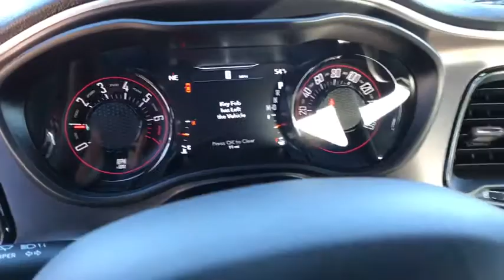2019 Dodge Challenger Great Falls, Helena, Havre and Lewistown, ID KH552401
New 2019 Dodge Challenger available in Great Falls, Idaho at Lithia CDJR Great Falls. Servicing the Helena, Havre and Lewistown, ID area.
2019 Dodge Challenger SXT AWD - Stock#: KH552401 - VIN#: 2C3CDZGG9KH552401

: Sunroof Heated Seats iPod/MP3 Input Dual Zone A/C Smart Device Integration DRIVER CONVENIENCE GROUP TRANSMISSION: 8-SPEED AUTOMATIC (850R. PLUS PACKAGE BLACKTOP PACKAGE All Wheel Drive. F8 Green exterior SXT trim. SEE MORE! KEY FEATURES INCLUDE: All Wheel Drive Back-Up Camera iPod/MP3 Input Dual Zone A/C Smart Device Integration. MP3 Player Keyless Entry Steering Wheel Controls Electronic Stability Control Bucket Seats. OPTION PACKAGES: PLUS PACKAGE Front Fog Lamps 4G LTE Wi-Fi Hot Spot 1-YR SiriusXM Guardian Trial Radio: Uconnect 4C w/8.4 Display HD Radio Shark Fin Antenna 276 Watt Amplifier Heated Steering Wheel ParkSense Rear Park Assist System SiriusXM Satellite Radio For More Info Call 1-Yr SiriusXM Radio Service Bright Pedals 6 Premium Alpine Speakers Power Tilt/Telescope Steering Column Heated Front Seats Universal Garage Door Opener Door Trim Panel w/Ambient Lighting 8.4 Touchscreen Display POWER SUNROOF DRIVER CONVENIENCE GROUP Universal Garage Door Opener Front Fog Lamps Remote Start System Blind Spot & Cross Path Detection Power Multi-Function Foldaway Mirrors High Intensity Discharge Headlamps ParkSense Rear Park Assist System BLACKTOP PACKAGE Black Grille w/Bezel Wheels: 19 x 7.5 Black Noise Painted Front Fog Lamps Gloss Black I/P Cluster Trim Rings Black Fuel Filler Door Any negative equity amount will be applied toward purchase of sale vehicle. On approved credit. See dealer for details. On select vehicles excludes special clearance vehicles see store for details. Value determined by dealer minus reconditioning cost and/or excessive mileage. Any negative equity will be added toward purchase of sale vehicle. On approved Credit. Trade in vehicle must be within NADA guidelines. Price does not include title license or dealer doc fees. Price contains all applicable dealer incentives and non-limited factory rebates. You may qualify for additional rebates; see dealer for details.